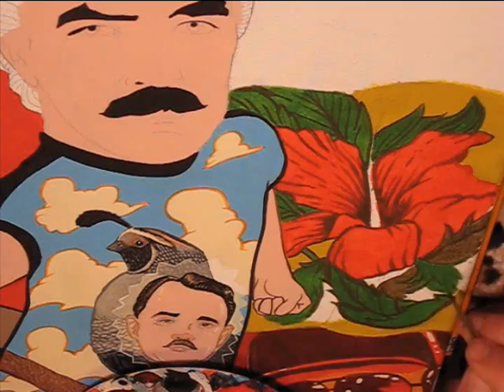Magnum Pompadour Igloo painting in time lapse by Jason Wright